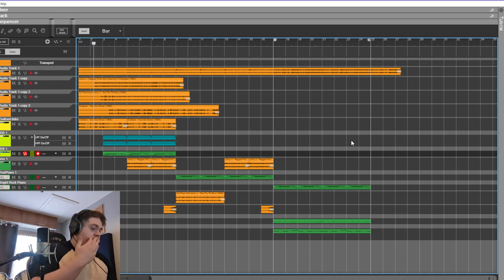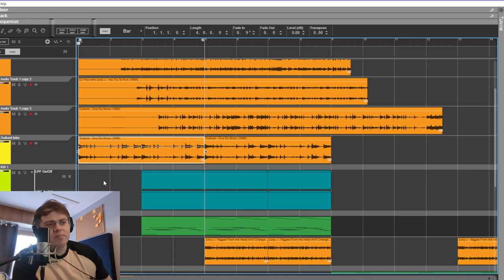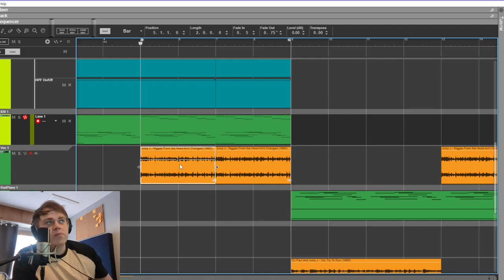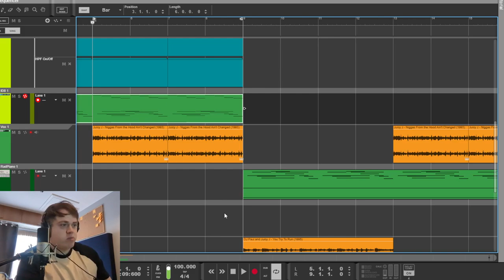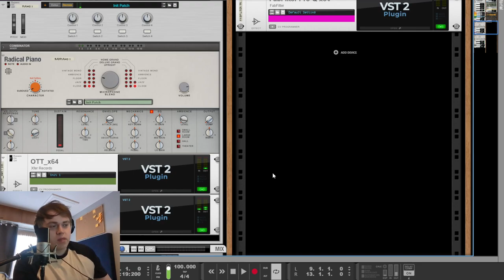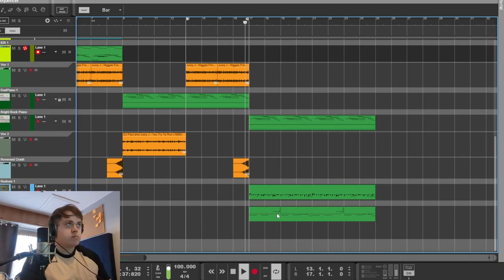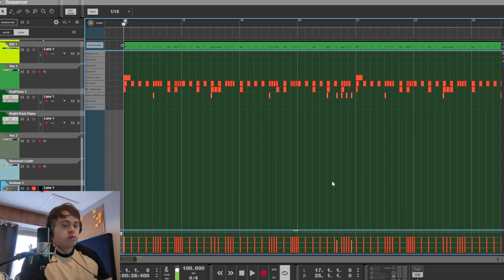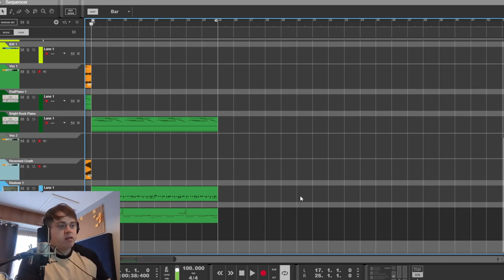$uicideboy$ Project Walkthrough: I'm Done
Get instant access to studio quality sample packs created by our team and get free lifetime updates on purchase of any of our sample packs.